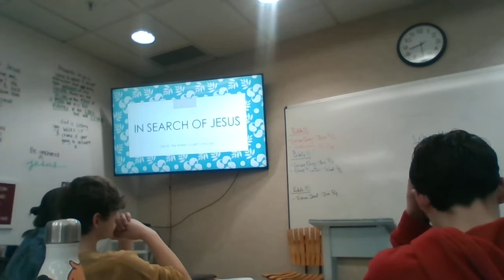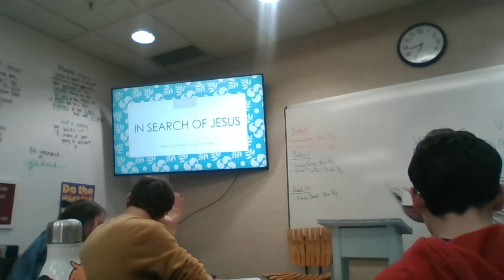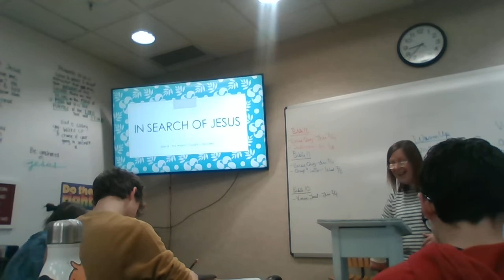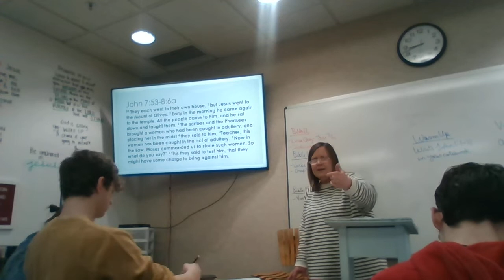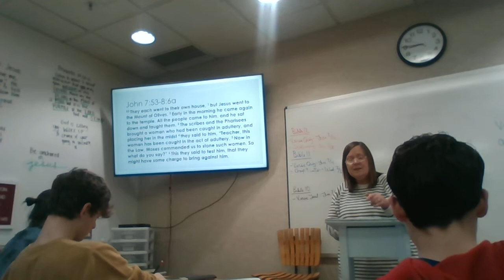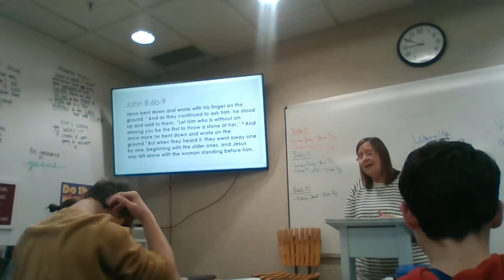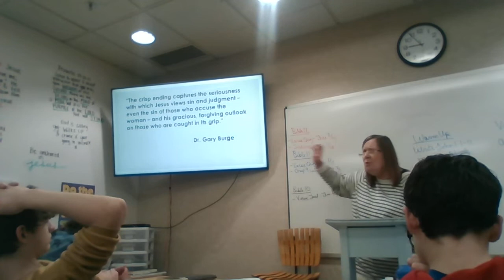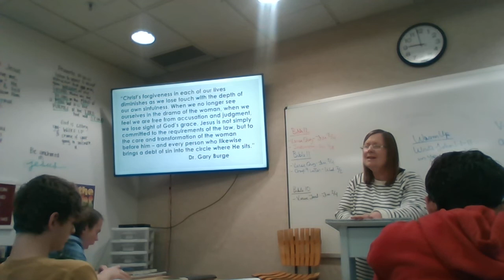Bible 10 In Search of Jesus John 8 The Woman Caught in Adultery